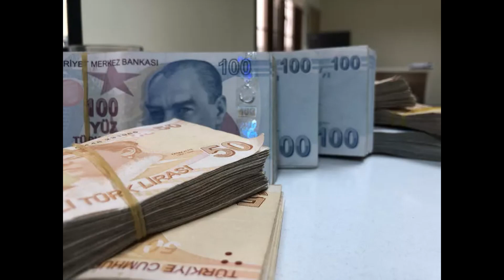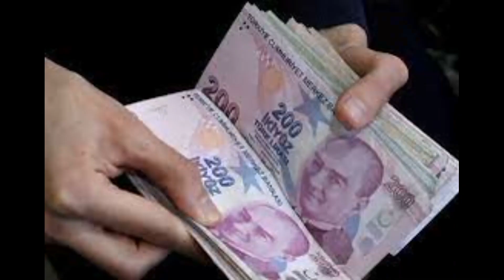EMEKLİYE AKBANKTAN YENİ AÇIKLAMA GELDİ PROMOSYONLARI KATLADI